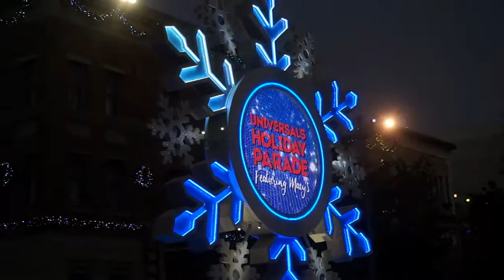Universal's Holiday Parade Featuring Macy's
This wonderful holiday parade includes characters from Despicable Me, Madagascar, Shrek and features Macy's balloons but of coarse let's not forget Santa Claus himself lighting up the Christmas tree.

LIKE, COMMENT, SUBSCRIBE and make sure to check out Crazy About Disney on Facebook for my love for Disney and more info about upcoming events at the happiest place on earth.